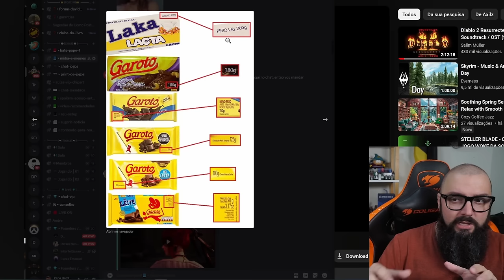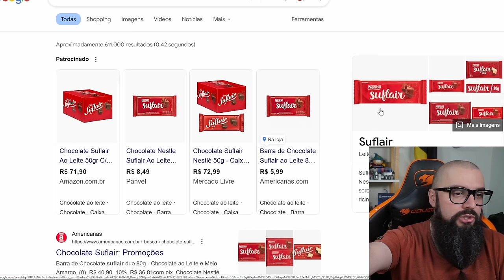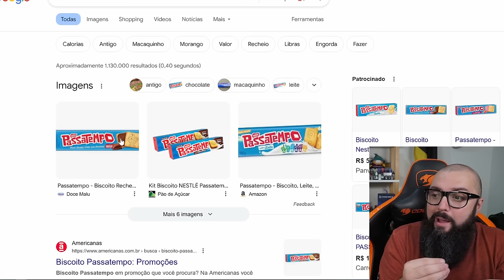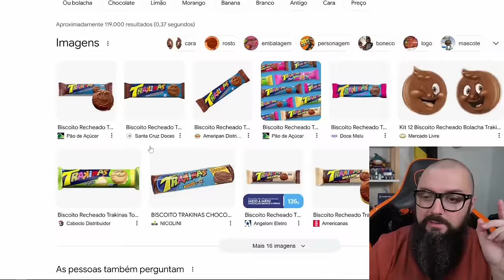O Problema da Barrinha de Chocolate !